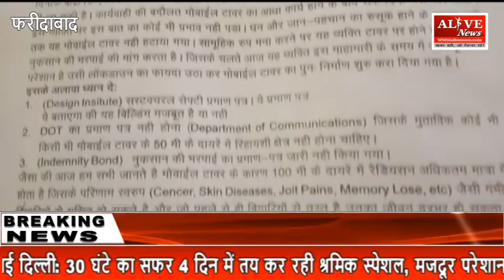Faridabad: तिरखा कॉलोनी के लोगों ने टावर लगाए जाने का किया विरोध- Alive News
जहाँ एक तरफ कोरोना जैसी महामारी के चलते पुरे देश में हाहाकार मचा हुआ है
वहीं कुछ लोग मौके का फायदा उठा रहे है। बल्लभगढ़ शहर की तिरखा कॉलोनी के रिहायसी एरिया में टावर लगाए जाने को लेकर कॉलोनी के स्थानीय लोगों ने जमकर विरोध किया। और इसके खिलाफ सभी कॉलोनी के स्थानीय निवासी  लिखित शिकायत लेकर एसडीएम कार्यालय पहुंचे व शिकायत देकर उपरोक्त टावर को वहाँ से हटाए जाने व नियमों का उल्लंघन वालो के खिलाफ सख्त कार्यवाही की माँग रखी। इस मौके पर वार्ड 37 के पार्षद दीपक चौधरी भी वहाँ पर पहुंचे और उपरोक्त टावर के विरोध में शामिल हुए।

Where on one side there has been an outcry in the whole country due to an epidemic like Corona
At the same time some people are taking advantage of the opportunity. Local residents of the colony protested against the tower being erected in the residential area of ​​Tirkha Colony in Ballabhgarh city. And against this, the local residents of all the colony reached the SDM office with a written complaint and demanded strict action against those who removed the above tower and violated the rules. On this occasion, Councilor Deepak Chaudhary of Ward 37 also reached there and joined the protest against the above tower.

The Alive News Media Group consists of a news portal, magazines, YouTube channel, and news paper, which is a cluster of small villages from the country to the world. It includes news related to politics, education, sports, entertainment, health etc. This media group works to bring big topics to the society.